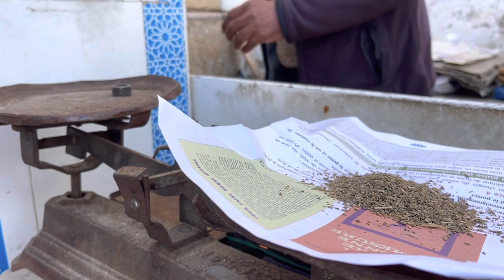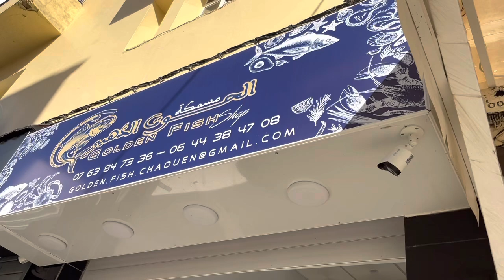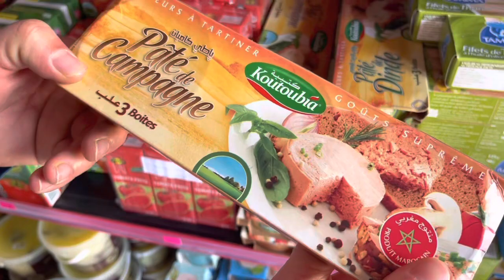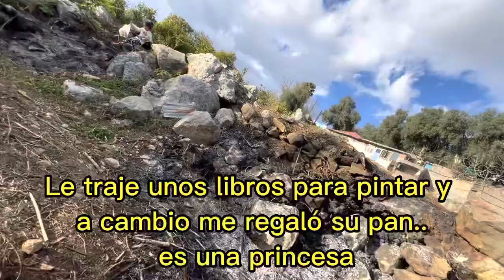🥵MALAS NOTICIAS para la GRANJA y sanidad INVESTIGA en los zocos de Marruecos, compras huerto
🥵Tenemos malas noticias para la granja pero resistiremos. Empezamos a nivelar el terreno y nos vamos de compras al zoco!!

Hasta la próxima  infelicianos! ♥️